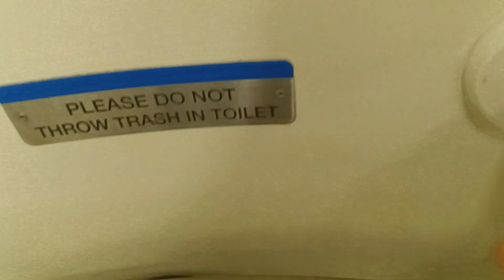MTA Long Island Railroad M7 restroom